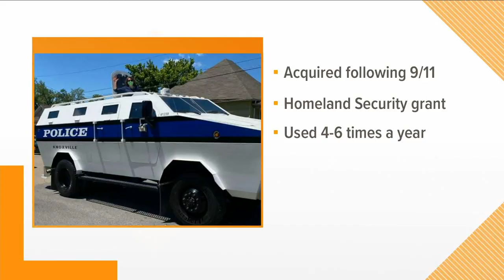KPD vehicle for events, parades and protests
A picture of Knoxville Mayor Indya Kincannon standing in front of a Knoxville Police Department vehicle has been getting some attention.